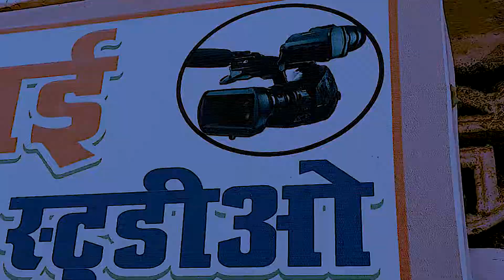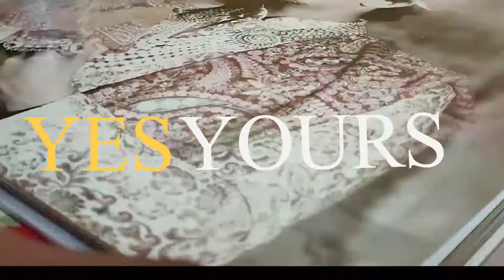New Business digital marketing purpose|| studio & camera||overview||Self composed ||Music